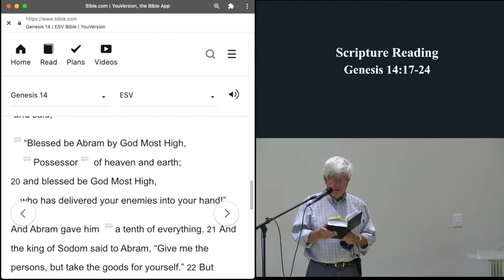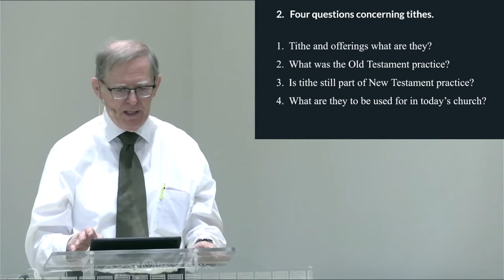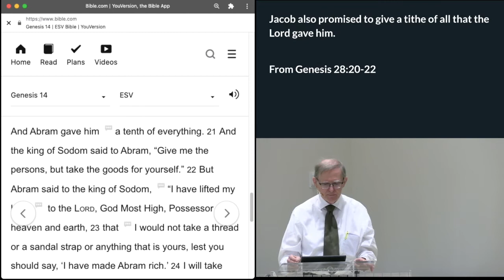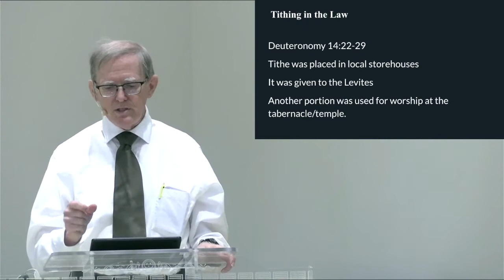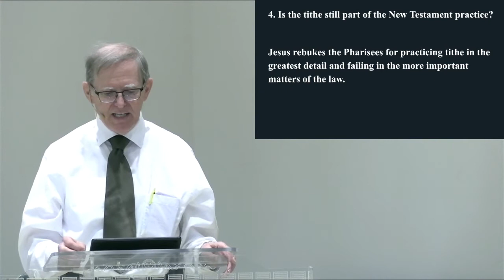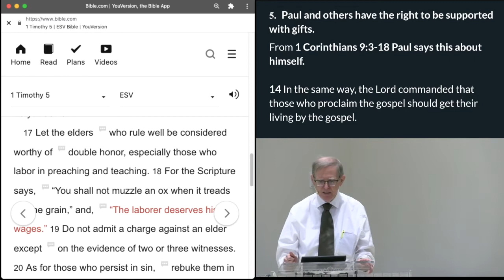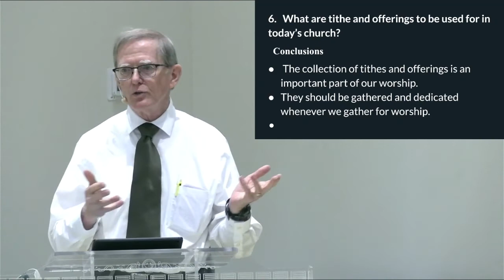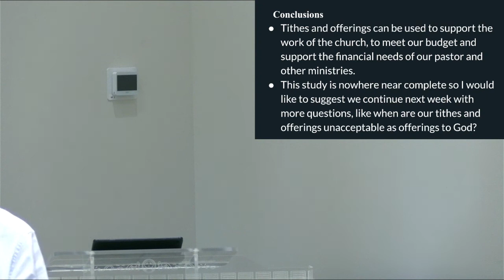10/3/21 | Gen 14:17-24 | Worship in Tithes and Offerings | Jesus Saves Bible Church | Jim Mudge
10/3/21 | Gen 14:17-24 | Worship in Tithes and Offerings | Jesus Saves Bible Church | Jim Mudge |
1.   The worship of a great God
Ascribe to the LORD glory and strength!
Ascribe to the LORD the glory due his name;
bring an offering, and come into his courts!
2.   Four questions concerning tithes.
1.  Tithe and offerings what are they?
2.  What was the Old Testament practice?
3.  Is tithe still part of New Testament practice?
4.  What are they to be used for in today’s church?
Tithes what are they?
The collection and payment of 1 out of every ten.
A tithe is a one-tenth part of something, paid as a contribution to a religious organization or compulsory tax to government.
3.     What was the Old Testament practice?
Abraham
Genesis 14:17-24
Abraham gave Melchizedek 1/10 of everything.
Jacob also promised to give a tithe of all that the Lord gave him.
From Genesis 28:20-22
Tithing in the Law
Deuteronomy 14:22-29
Tithe was placed in local storehouses
It was given to the Levites
Another portion was used for worship at the tabernacle/temple.
The tithe was the inheritance of the Levites
Leviticus 27:21-24
The tithe of the tithe.
Numbers 18:25-29
You shall present a tithe of the tithe.
The best part of the tithe to the Lord.
4. Is the tithe still part of the New Testament practice?
Jesus rebukes the Pharisees for practicing tithe in the greatest detail and failing in the more important matters of the law.
5.  Paul and others have the right to be supported with gifts.
From 1 Corinthians 9:3-18 Paul says this about himself.
14 In the same way, the Lord commanded that those who proclaim the gospel should get their living by the gospel.
6.   What are tithe and offerings to be used for in today’s church?
  Conclusions
 The collection of tithes and offerings is an important part of our worship.
They should be gathered and dedicated whenever we gather for worship.
  Conclusions
This study is nowhere near complete so I would like to suggest we continue next week with more questions, like when are our tithes and offerings unacceptable as offerings to God?